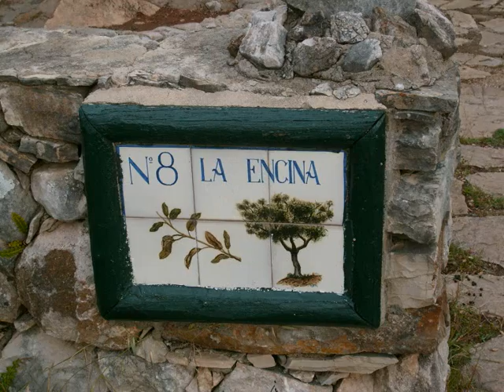Imagenes y Recuerdos